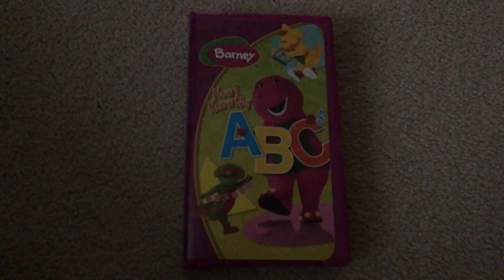Barney's Now I Know My ABC's 2004 VHS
Printdate: May 4, 2004
Number: 38